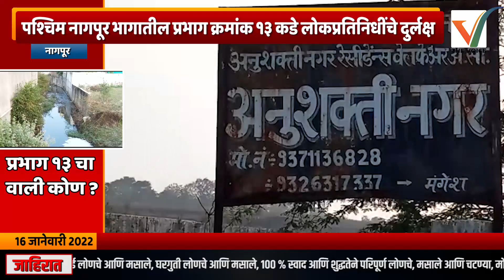Nagpur Prabhaag 13 | पश्चिम नागपूर भागातील प्रभाग क्रमांक १३ कडे लोकप्रतिनिधींचे दुर्लक्ष